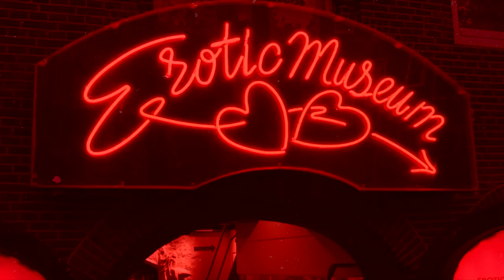[$OLD] RARE XXXTENTACION "$exWork" *RLD* [18+] Type Beat (Prod. By Abnormal)(Visual By In$azy)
THIS BEAT IS $OLD AND UNDER NO CIRCUMSTANCES MAY IT BE USED. $TRICTLY FOR LISTENING AND ENTERTAINMENT PURPOSES ONLY. PLEASE CONTACT THE PRODUCER FOR ANY FURTHER DETAILS.